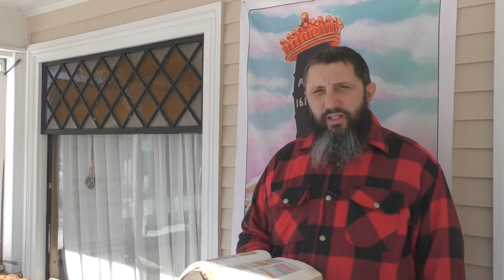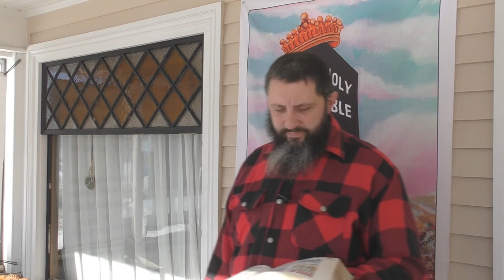Beware Of Divorced Preachers